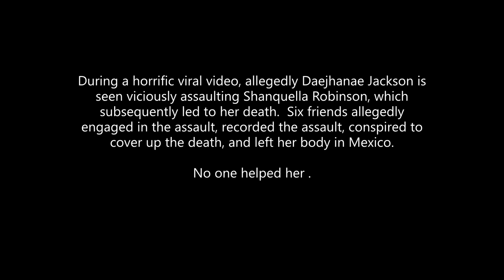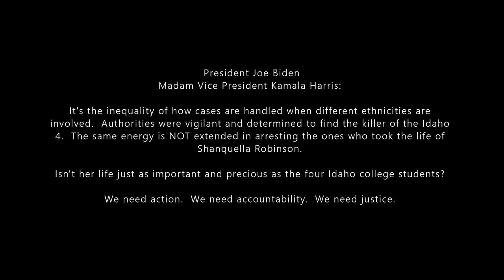SHANQUELLA ROBINSON: IDAHO 4: Who Gets Justice First?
Martin Luther King Jr. said most inquisitive question in life is "What are we doing for others?"  What are we doing to for Shanquella Robinson.  We need those responsible to be held accountable for her death.  Charlotte North Carolina,  Mayor,  Governor, City Council Members, Charlotte FBI, Ken Salazar Ambassador.  Email and tweet these officials.  Keep Shanquella's name alive until justice is serviced.